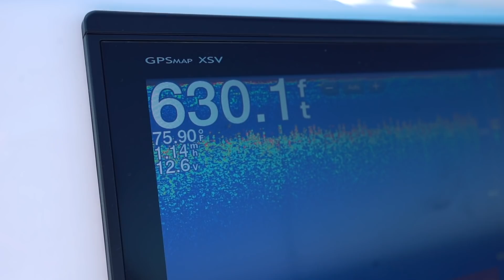Tropical Fishing in the BEAUTIFUL Crystal Clear waters off the Florida Keys - Eating what I catch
In this weeks video venture offshore into the Crystal Clear Tropical water off the coast of the Florida Keys Surviving from the ocean. We depart in our bay boat in order to do some Florida Keys deep dropping for queen snapper. Queen snapper fishing has become one of our favorite types of tropical fishing to do as their taste is so delicious making it perfect for a catch and cook.

If you're looking for a fishing trip this winter in order to do some Florida Deep Sea Fishing, Islamorada is the place to do it. It is amongst the most diverse Island in the Florida Keys to catch multiple species of fish not only for eating what you catch but for hooking into a gamefish of a lifetime.